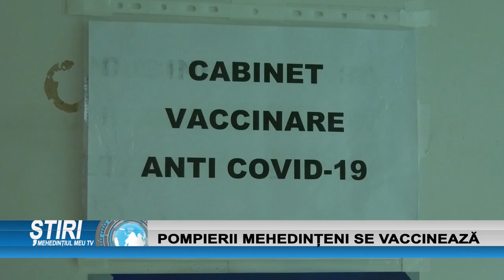POMPIERII MEHEDINȚENI SE VACCINEAZĂ